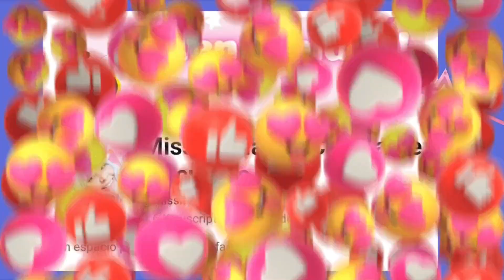Cuento: ¡Caracoles! ¡otra vez Fríjoles!🫘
Linda historia sobre la importancia de comer saludable.
Los buenos hábitos de alimentación inician desde casa, con creatividad y constancia.
Escucha el cuento con tu peque y realiza una receta única con sus ingredientes favoritos.☺️
 Área: Personal Social/ Ciencia.💕

✅Creado por Agnes y Salem Bezenac.
Coloreado por Ranto A.